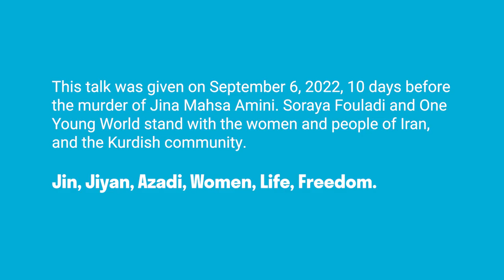Education gave me a future - here's how I'm making sure everyone has access to it | Soraya Fouladi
As a teenager, Ambassador Soraya Fouladi decided on her life’s purpose – to make quality education accessible globally.

Despite facing obstacles such as poverty and homelessness, Soraya has created a solution; the Jara unit. A personal, crank-powered and solar-powered, off-grid-charging, e-learning and distance-learning device.

Soraya's story is a testament to never giving up, and ensuring that no one is left behind.

This talk was given on September 6, 2022, 10 days before the murder of Jina Mahsa Amini. Soraya Fouladi and One Young World stand with the women and people of Iran, and the Kurdish community. Jin, Jiyan, Azadi, Women, Life, Freedom.